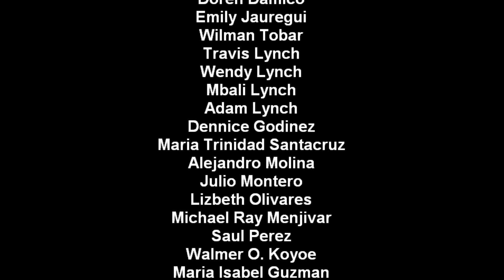We've Got Some Gardens to Grow - Original Lyric to a Garageband Tune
A light-hearted and family focused music video,  promoting community supported agriculture and home gardening.  Spread the news and grow some gardens!